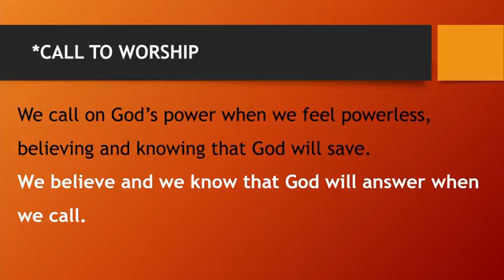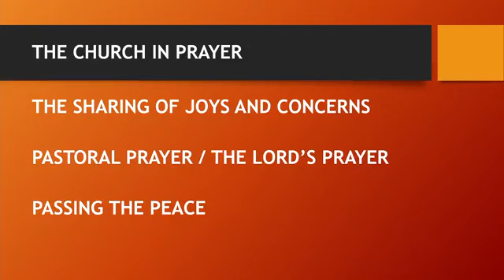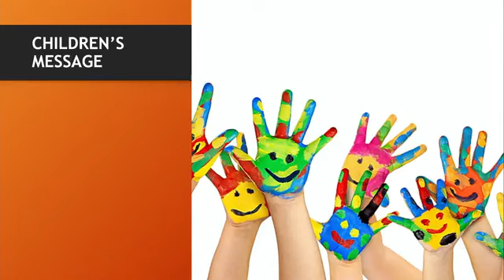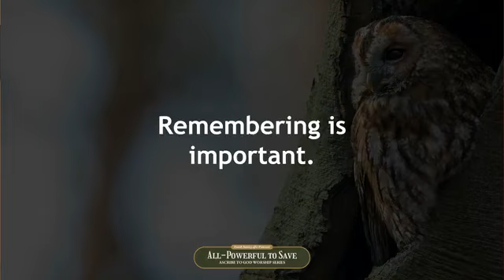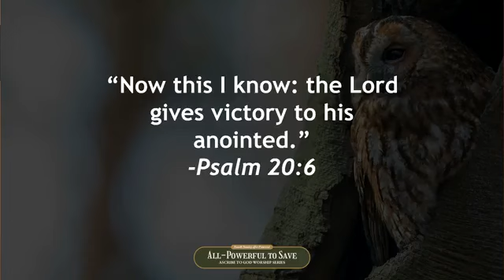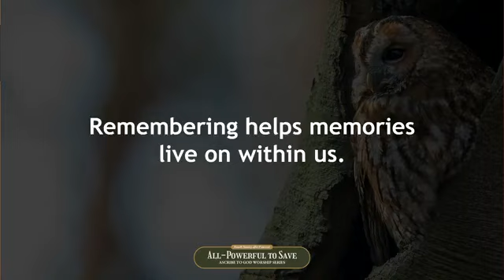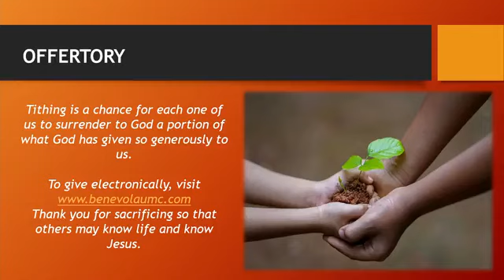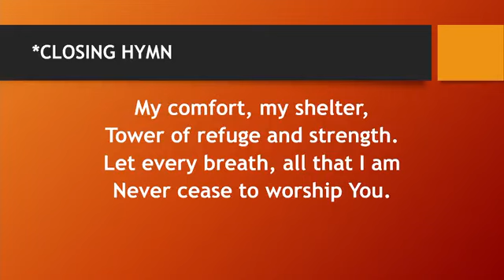June 16, 2024